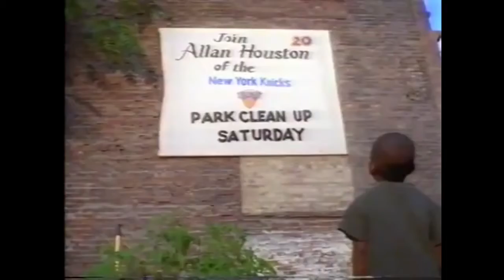Allan Houston Commercial, 1999.